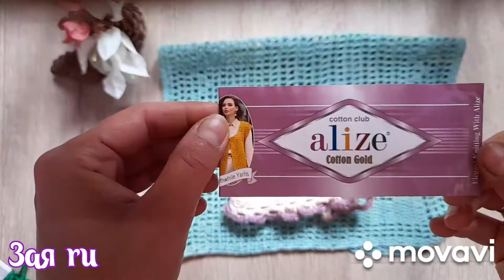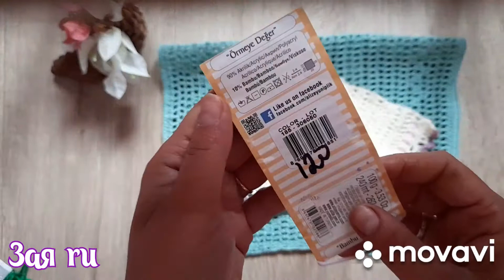СП "Остатки сладки"/отчет3/3 готовые работы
СП "Остатки сладки" с 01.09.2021г. по 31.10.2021г.

Участники
5.Людмила.

отчёт за 2 недели